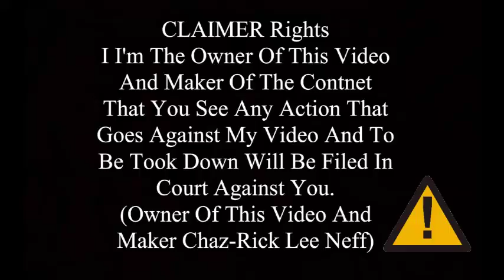batman telltale season 1 episode 2 part 2